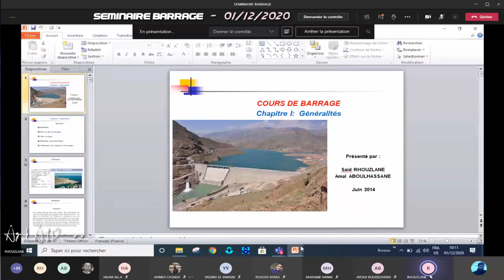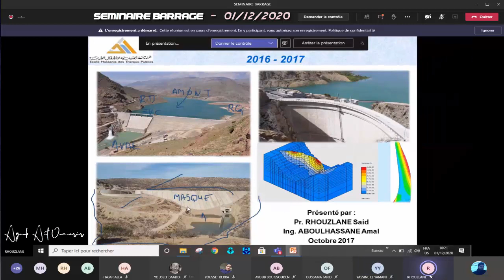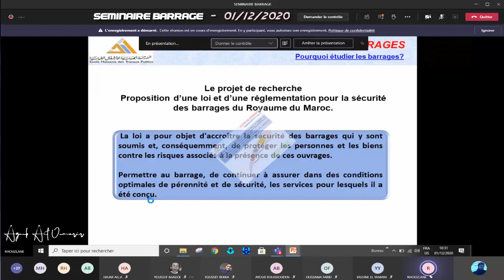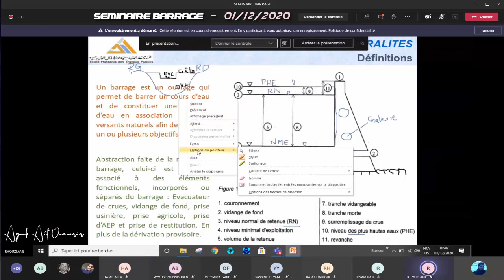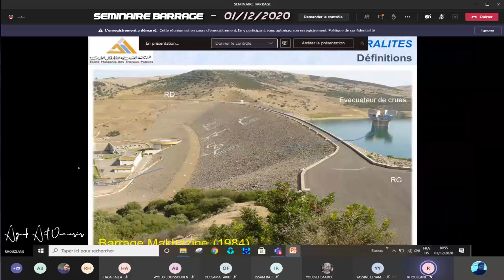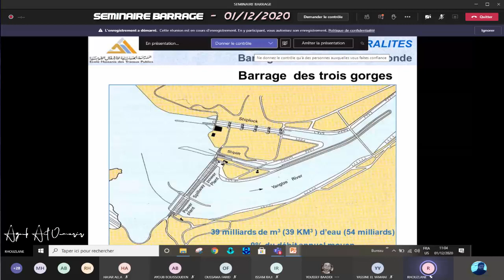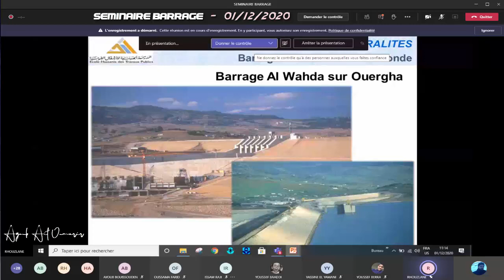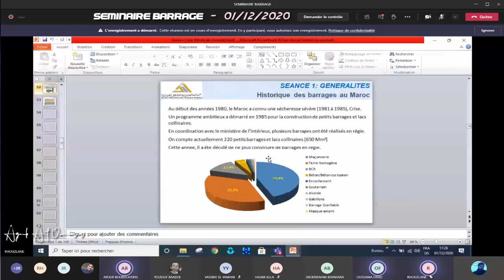SEMINAIRE BARRAGE (01-12-2020) | Pr. Said Rhouzlane